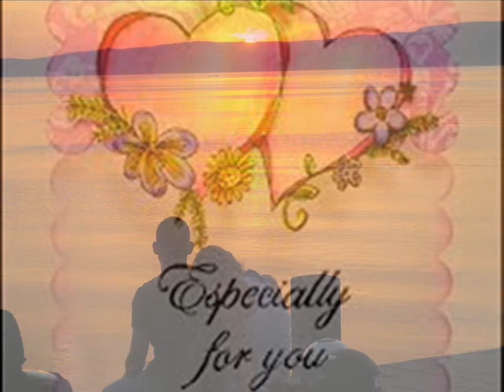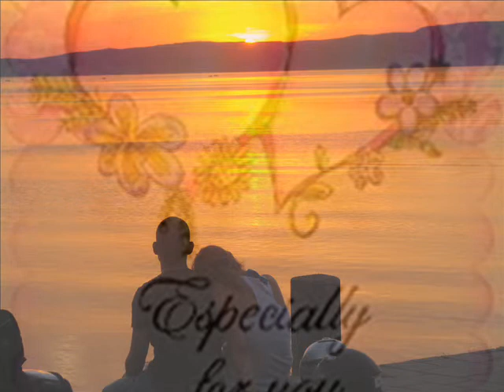ESPECIALLY FOR YOU cover